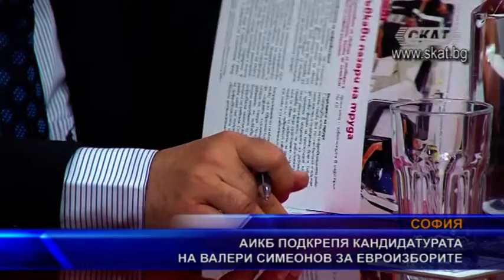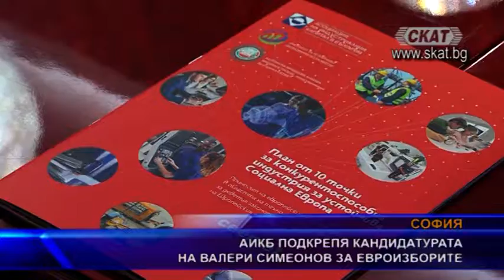АИКБ подкрепя кандидатурата на Валери Симеонов за евроизборите